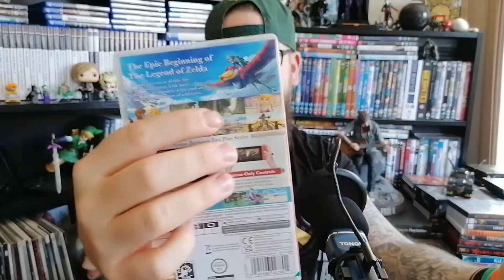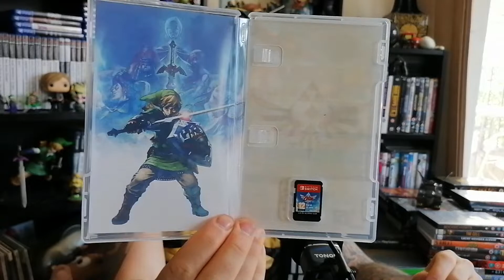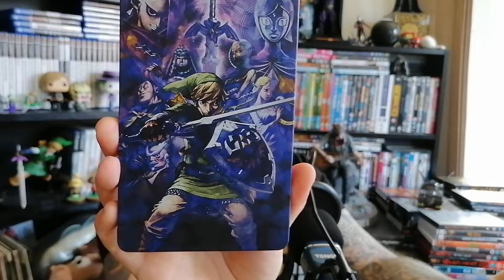The Legend Of Zelda Skyward Sword HD First Impressions Nintendo Switch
Hey guys in this video I've been playing through the new remaster of The Legend Of Zelda Skyward Sword HD for the Nintendo Switch so I'm here to share my first impressions.

I've tried it with the original motion controls & the newly added control pad feature that wasn't present in the original The Legend Of Zelda Skyward Sword release on the Nintendo Wii.

So if you guys are interested in knowing whether this remaster made to celebrate the 35th anniversary of The Legend Of Zelda franchise is a worthy addition to the Nintendo Switch's ever growing library, then have a watch, enjoy & find out my first impressions!

Once I've fully had the chance to blast through the game completely be on the look out for my full review of The Legend Of Zelda Skyward Sword HD!!!

Enjoy dudes & dudettes!!!